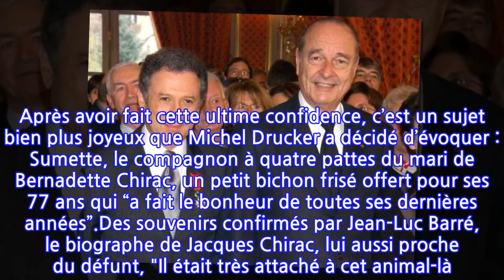Michel Drucker : ce lourd secret sur Jacques Chirac… qu’il a fini par révéler...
Michel Drucker : ce lourd secret sur Jacques Chirac… qu’il a fini par révéler dans...
Michel Drucker a accueilli l’ancien Président de la République pour sa dernière apparition télévisée. Sur le plateau de Vivement Dimanche, en 2009, Jacques Chirac était épuisé, poches sous les yeux. L’animateur de France 2 le savait, depuis son accident vasculaire survenu en 2005, la fin était proche Je savais qu’on ne le reverrait plus. Je savais qu’il ne reparlerait plus, il était très fatigué”.Invité sur le plateau de C à Vous ce jeudi 23 septembre, Michel Drucker s’est longuement confié, et avec émotion, sur cette dernière apparition du chef de l’État dans son émission, “Il n’y avait pas de public. Il y avait une fenêtre de tir d’une heure et quart, une heure et demie. On m’avait dit :‘il était très fatigué’” . Et en effet, une fois face à lui, Michel Drucker le sait, “On a déjeuné, juste après, il est allé faire sa sieste, et je savais qu’on ne le reverrait plus”.Un lourd secret pour l’animateur de France 2, proche de Jacques Chirac. Encore ému sur le plateau d’Anne-Élisabeth Lemoine, ce dernier gardera ces derniers souvenirs précieusement. Après avoir fait cette ultime confidence, c’est un sujet bien plus joyeux que Michel Drucker a décidé d’évoquer : Sumette, le compagnon à quatre pattes du mari de Bernadette Chirac, un petit bichon frisé offert pour ses 77 ans qui “a fait le bonheur de toutes ses dernières années”.Des souvenirs confirmés par Jean-Luc Barré, le biographe de Jacques Chirac, lui aussi proche du défunt, "Il était très attaché à cet animal-là. Je sais à quel point, dans la solitude qui était la sienne,que la présence de cet animal a comptée”.À voir aussi : La rédaction